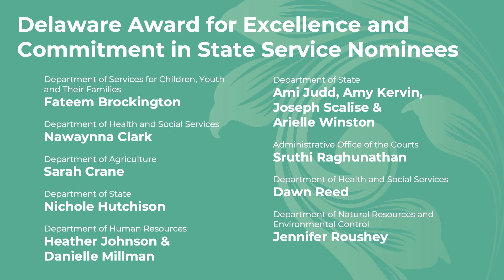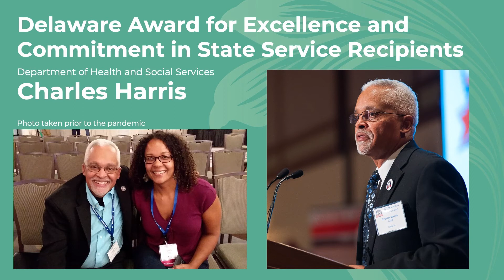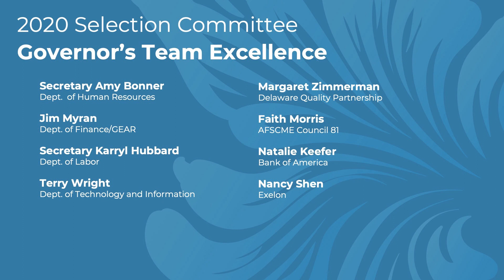Statewide Recognition Program: Governor’s Award Ceremony - Excellence & Commitment in State Service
The State of Delaware recognizes nominees and recipients of the Delaware Award for Excellence and Commitment in State Service.

The Delaware Award for Excellence and Commitment in State Service Award is presented to five State of Delaware employees, or groups of up to five employees, who exemplify the highest standards of excellence and commitment in state service.